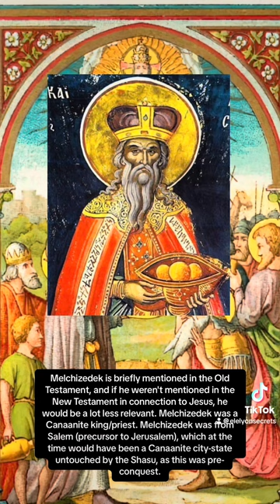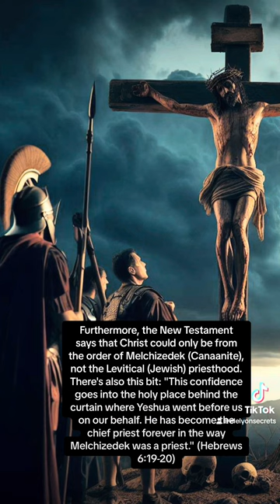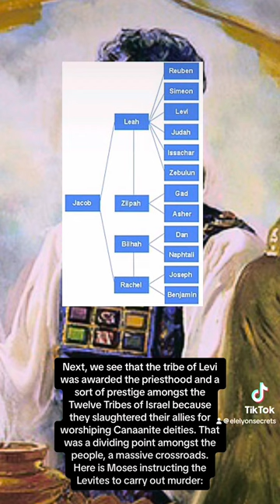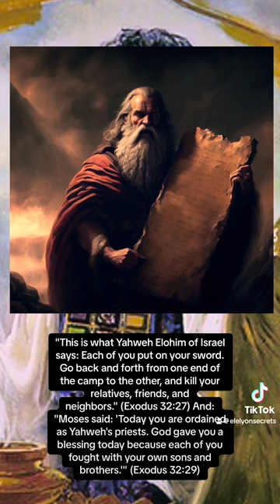How does the Bible explain that Christ’s god is El Elyon and Yahweh is Satan?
Tag Placement (ignore):

Christ worshiped elelyon and yahweh is satan

elohim is El’s pantheon of deities that appear in Genesis. The first page of the christian Bible mentions that the Elohim created humans in their image. Jesus is specifically linked to melchizedek , a canaanite priest of El. Yahweh was first associated via Egyptian inscription with a nomadic confederation of tribes called Shasu Texts such as the pagan Baal Cycle draw striking parallels between the Holy Spirit in christianity and the goddess Shapshu. gnostic secrets. In gnosticism , Yahweh is called yaldabaoth . The true names of god were hidden behind Lord and God in most Bibles. The true teachings of jesus were veiled in the bible .